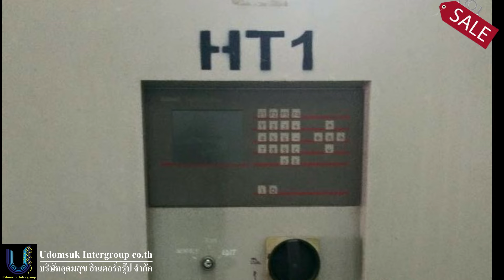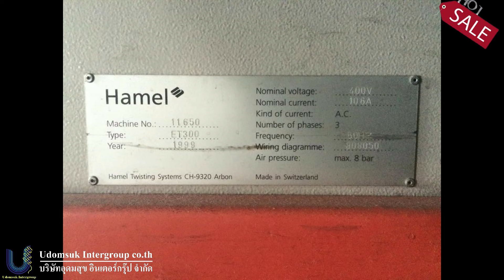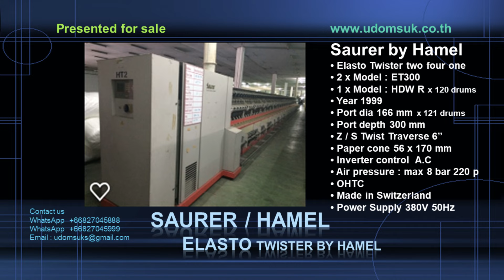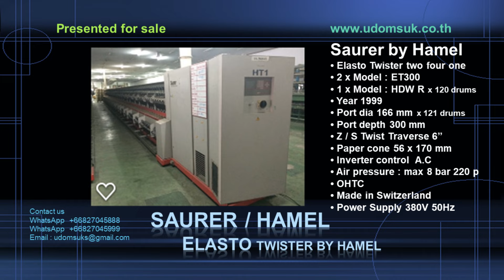SAURER / HAMEL ELASTO twister elastic yarn with cotton yarn with HD Assembling winder on sale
We are pleased to offer the following available machines for sale  here are the details of SAURER/ HAMEL , Details  and photos for your kind consideration.

SAURER / HAMEL  2 sets
Model   ELASTO  TWISTER
Type ET 300
Year 1999
with 220 pos,
Pot dia 140 mm
Pot depth 300 mm
S/Z twist
traveres 6’’
PAPER CONE : 56 x 170 mm

SAURER / HAMEL 1 set
Assembling Winder
Type HDW R
Year 1999
with 130 heads 11 ’’ traverse in bobbins dia 130 mm
Meter counter x head,
location Thailand
Please advise of your interested

Bests Regards
Connor